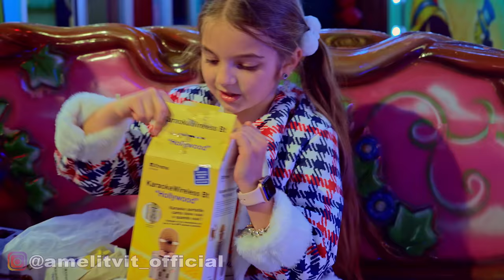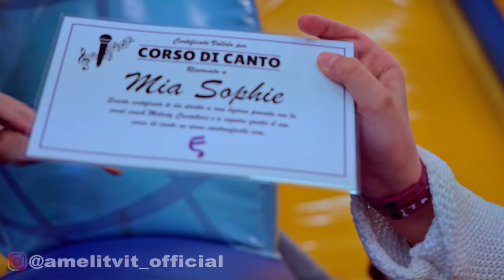24 ORE DA SOLI IN UN PARCO DI DIVERTIMENTO! INCONTRO CON LA MIA FAN DI ROMA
Ciao! Siamo lieti di darvi il benvenuto sul canale della nostra famiglia «Ameli tvit»

Non dimenticare di mettere un mi piace😃

Chi siamo:
Ameli - attrice, cantante e modella
Malvina - attrice e giornalista freelance
Pavlo - regista, compositore, sceneggiatore